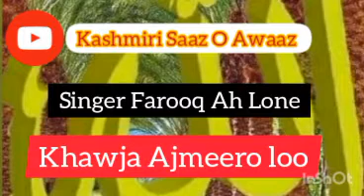Farooq Ah Lone| Kha waja Ajmeero Loo..